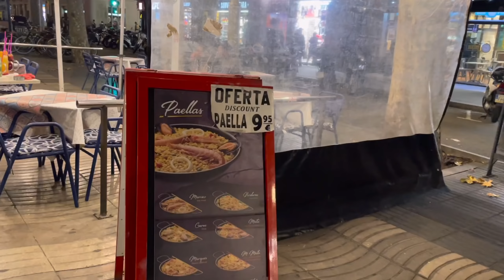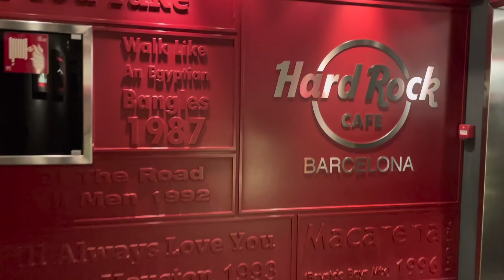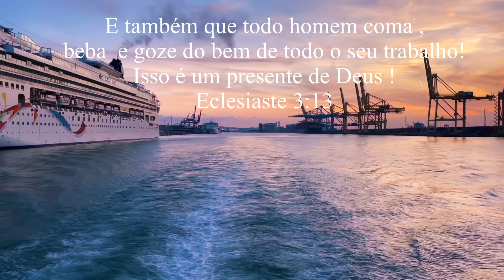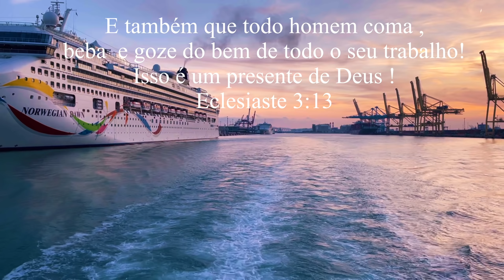🇪🇸PASSEIO DE BARCO e JANTAR NO HARD HOCK CAFÉ BARCELONA ♥️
A Paz de Deus com todos nós somos a Família Romano é o vídeo de hoje está incrível!